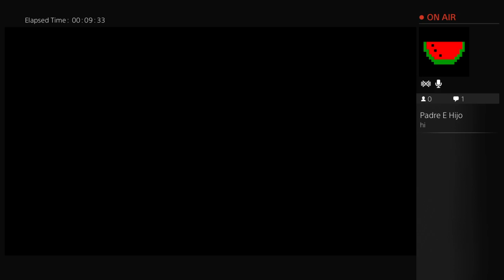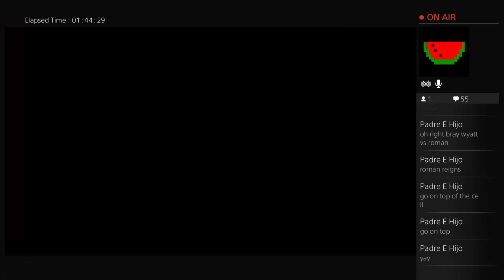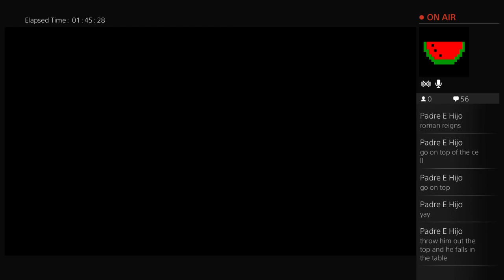WWE2K15 Broadcast: Waiting for 2K16 Part 3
Channel run by: Nick Pearl, Jay, Tim, Kieran and Eamon. :)